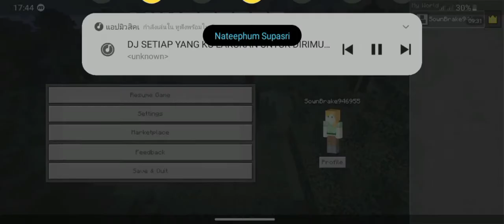Minecraft play #5 video full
Recommended to watch at 720p.

If you like this clip, don't forget to press like, press share, too, or if you like it very much, don't forget to press subscribe and notify the bell so you don't miss new clips from spy.